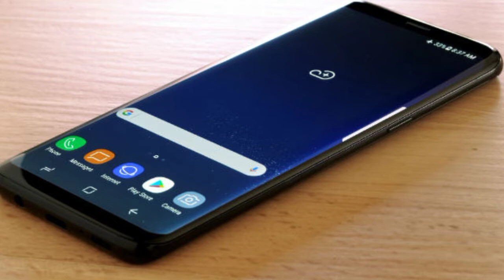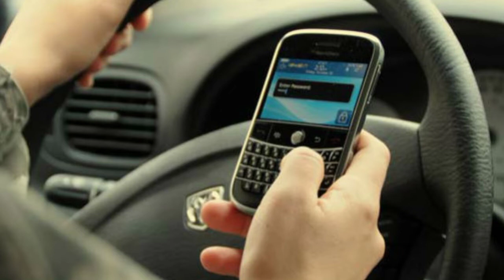Advantages and disadvantages of mobile phones.What is mobile phone? what is the use of mobile phone.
advantages and disadvantages of mobile phones.what is mobile phone? what is the use of mobile phone.? Aimbase Educator an educational plateform.aimbase educator.Mohd Aslam Raza.